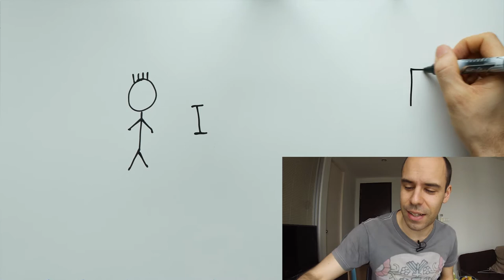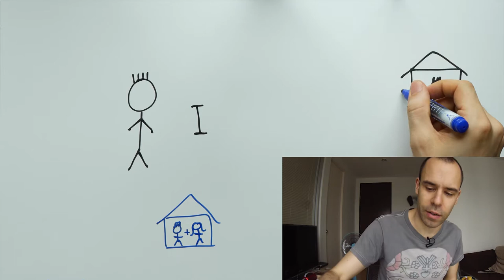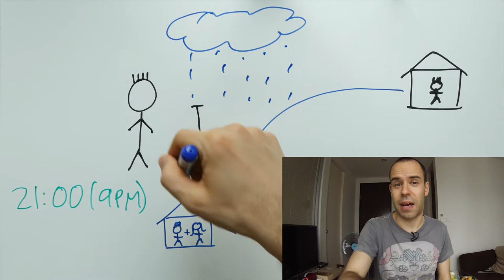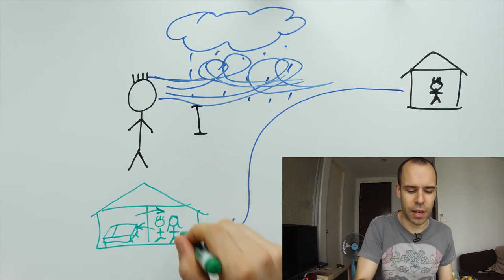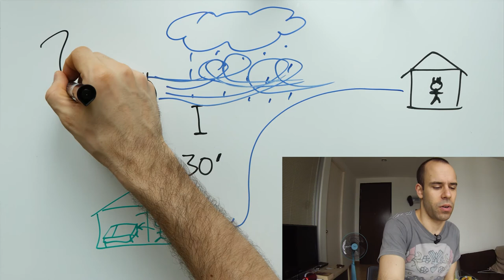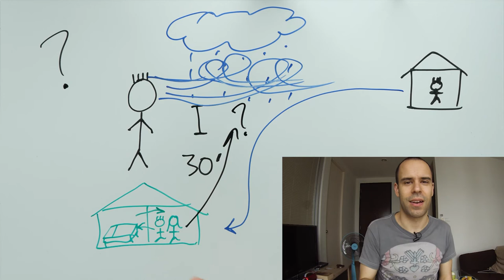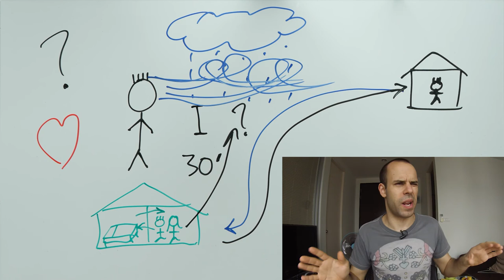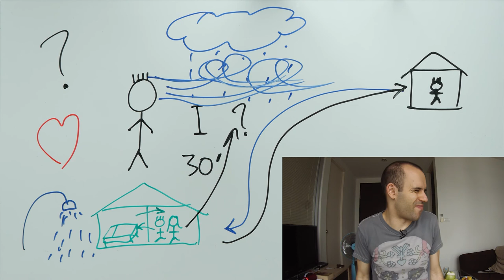The Sleepover - Daily Beginner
The surprising story of a man who was invited to stay over by some friends because of the bad weather.